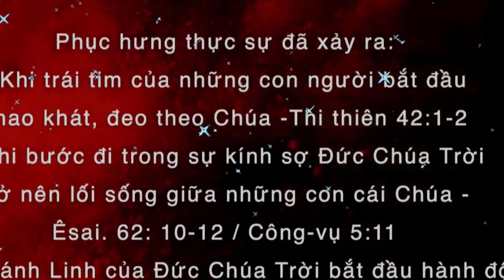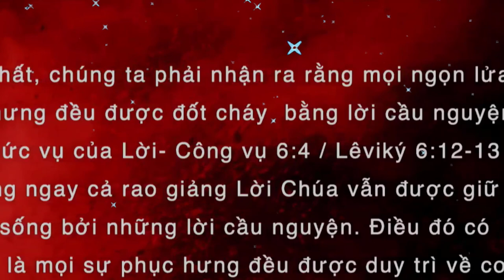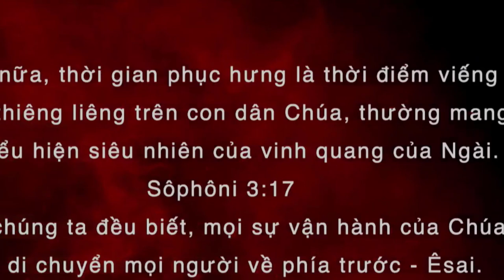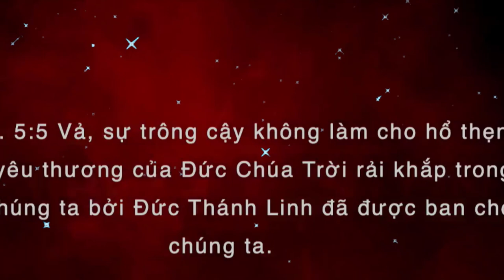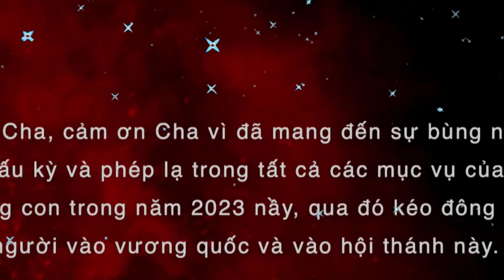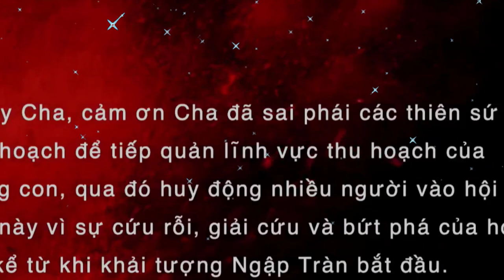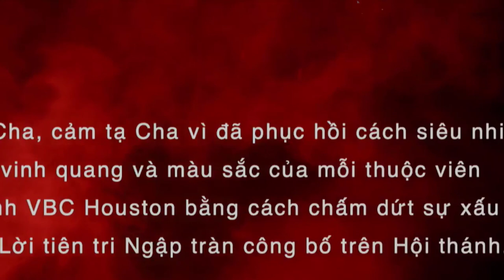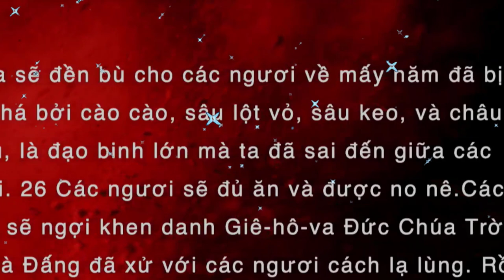Mục Sư Huỳnh Quốc Khánh 2023 | giữ Lửa Phục Hưng luôn cháy | Lời Sự Sống